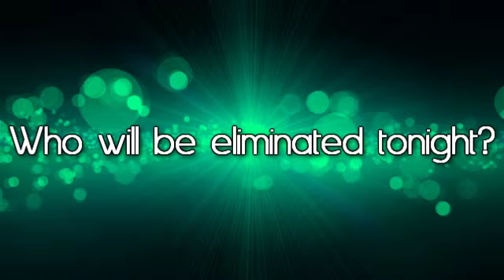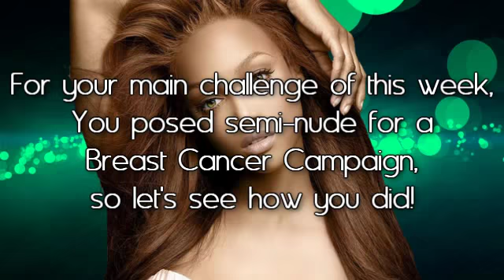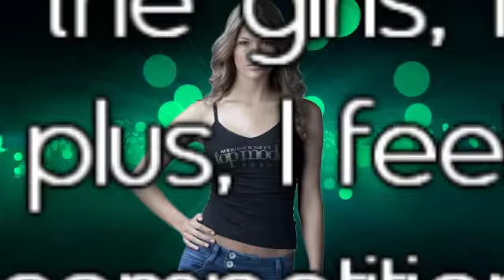I Love Next Top Model C3 EP6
Photoshoot) Against Breast Cancer

---Remain---
Allison Harvard - TeamEdward4ever01
Analeigh Tipton - BINTM
Anelis Echegaray - MEMORIZEDDD
Chantal Jones - ModelFierce
Clare Venema - OoSleePLesSsoO
Jaslene Gonzalez - Italiaguy246
Mariana Bayon - MrDarkyProductions
Mikaela Schipani - spike78127
Naduah Rugely - Dillmoni
Sinead Brady - LeNub24

---Judges---
TheCyclee
TheNextWorldModel
Wildstarfish
AJD323
AntmILoveYou

---RULES & SHOW FORMAT---
This show is ONLY for active users, someone who checks his account CONSTANTLY, at least 3 days by week.
This cycle is an individually competition, no teams. Every week i'll PM to let you know the theme of the photoshoot. To decide which girl is the winner, i'll send a private video with the photos to the 5 judges(They rate the photos). The winner gets immunity, while the others vote someone out. The girls with more votes are NOMINATED!, and the winner decides who is OUT!!
--I MAKE THE PHOTOS BECAUSE I HATE IRRESPONSIBLE PEOPLE--
I think is EASIER send a VOTE than a PHOTO, but if you want to send me your photo i'll let you know the theme!! :D
I HOPE YOU UNDERSTAND THE GAME!!! :D